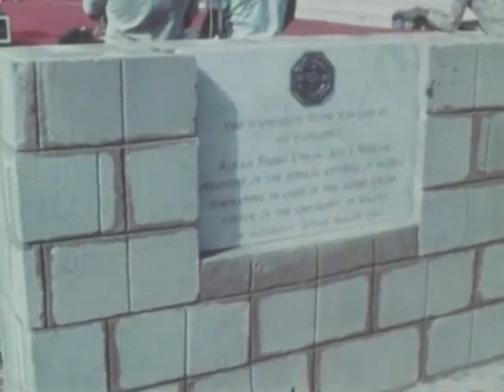Ziyarar Shugaba Shagari Sokoto a shekarar 1980. Tare da assasa sabuwar Jami'ar Sokoto.